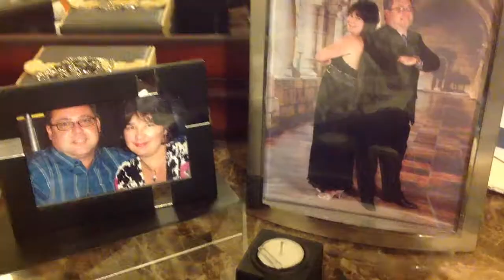Colt Rail - Umarex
John Brownings design in 22 cal.